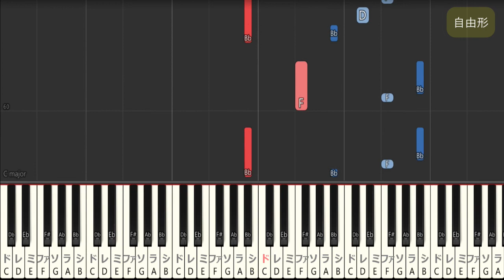【ピアノ演奏】ひとりで生きていたならば/SUPER BEAVER （If you lived alone/SUPER BEAVER）【piano cover】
SUPER BEAVERさんのひとりで生きていたならばをピアノで演奏しました。

こちらの曲を弾きたい方向けに、ピアノ初心者や未経験者でも弾けるよう簡単にした動画もありますので、興味がありましたら是非確認してみてください。

■サイト
・初心者ピアノ耳コピ・即興講座